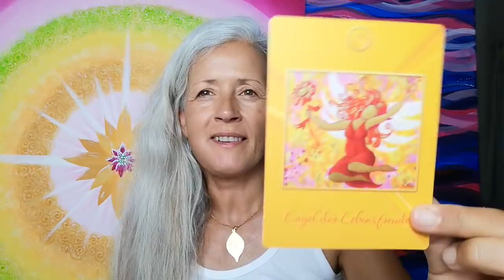DAS ist jetzt WICHTIG: PORTALTAG 🔥👑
Möchtest Du wissen, wie Du den heutigen Portaltag und die Kraft der kommenden Zeit sinnvoll nutzen kannst?
Ich berichte von der aktuellen Energie und ziehe Engelkarten! 🔥👑

BANKÜBERWEISUNG: Sonja von Staden / Deutsche Bank
IBAN: ES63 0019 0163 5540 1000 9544
Betreff: privates Dankeschön

Mallorca - 1. September 2021